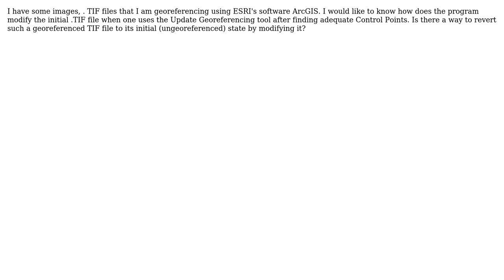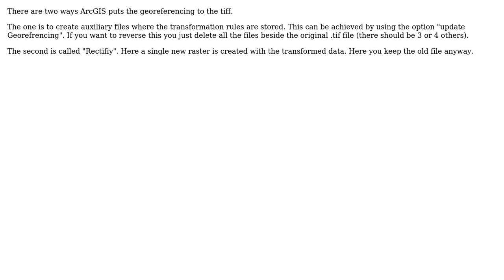GIS: How does ArcGIS modify a TIF file while georeferencing?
With thanks & praise to God, and with thanks to the many people who have made this project possible! | Content (except music & images) licensed under CC BY-SA | Music | Images & others | With thanks to user PolyGeo user Matte user Azar and the Stack Exchange Network Trademarks are property of their respective owners. You are responsible for your own actions.